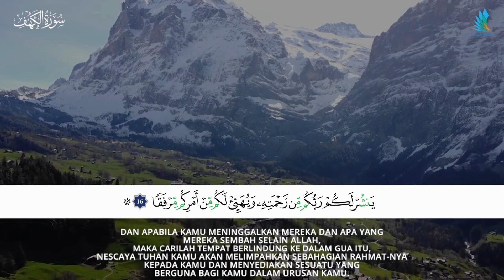Surah Al Kahfi Ayat 16 EdukidBooks